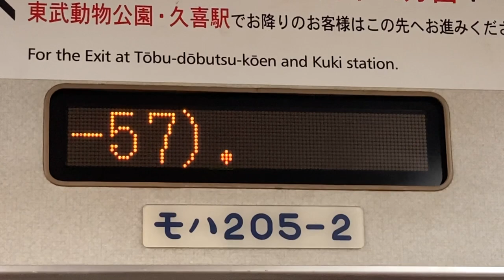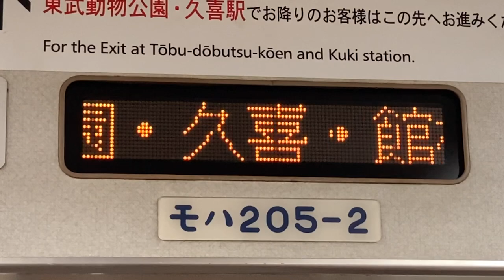東武200系 LED車内案内表示器 モハ205-2号車 特急りょうもう 赤城行き